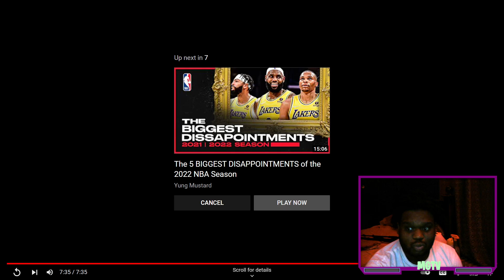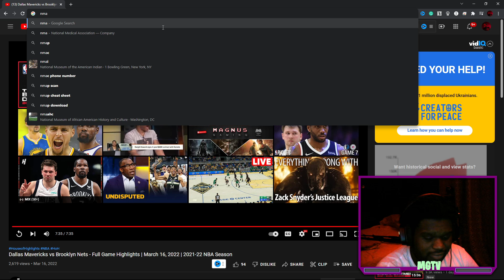Lakers Fan Reacts To MAVERICKS at NETS | FULL GAME HIGHLIGHTS | March 16, 2022